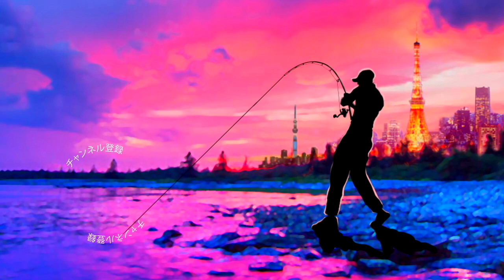アダスタ「ザックロールSC」開封の儀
2020も気になる釣り道具が山盛り！NEW メタニウムの仕様に度肝を抜かれましたが、ステラSW、新しいツインパワーなども気になりますよね！バスロッドではゾディアスがカーボンモノコックグリップを搭載してリニューアルですね！デプスも10年ぶりに関東での出展との事で目が離せません！ギラギラコウゲキを筆頭に巨大なルアーを見るだけでもワクワクしますよね〜！
2020年度は引き続きデプスのコードネームバスやNZクローラーなどの激しい釣りからゲーリーヤマモトのワーム郡を駆使したライトリグの釣りなどなど関東のバス釣り場からホットな釣り動画をお届けして行く予定です。もちろん最新の気になるバスルアーもどんどん購入＆レビューしていきます

55アップしか釣れない！デプス「コードネームバス」に巨大バスが襲い掛かる衝撃映像